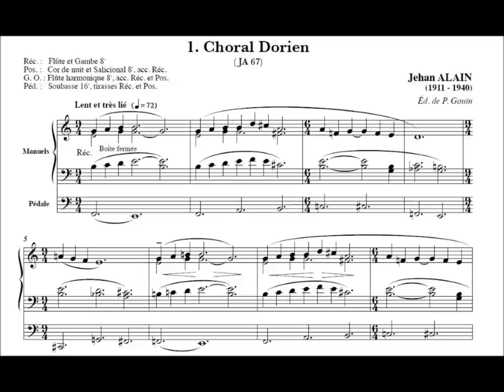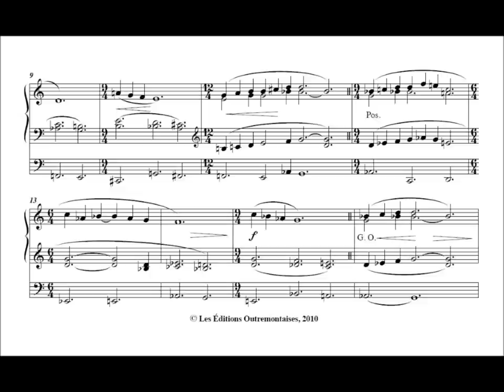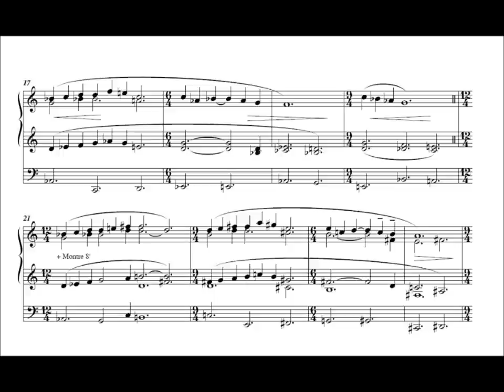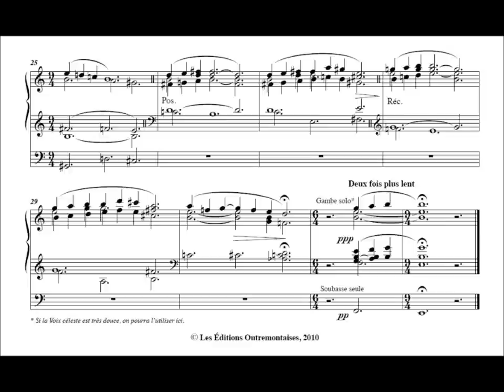Jehan Alain: Choral Dorien (1938 Revised Version)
Composed in 1935, at the age of 24.